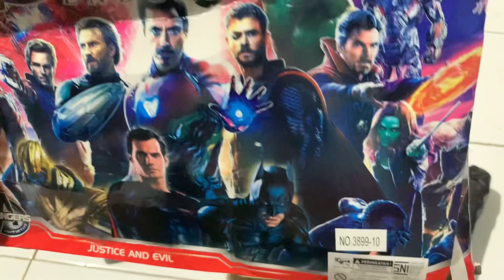HULK MELAWAN SUPERMAN, SIAPA YANG AKAN MENANG ?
Pertarungan Superman Melawan Hulk

Disini juga ada video :
Godzilla
Kingkong
Spiderman
Ironman
Power Ranger
Hulk
Ironman
Kapten Amerika
Superman
Batman
Thor
Antman
Ultraman